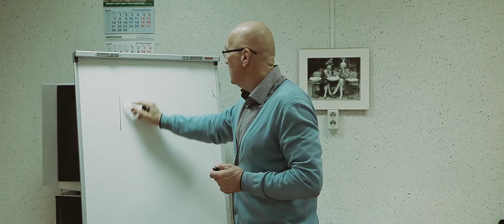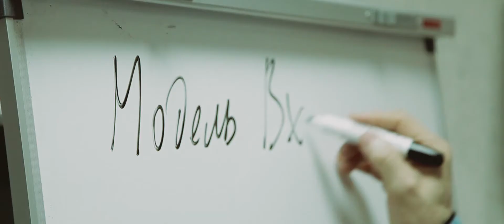CrossFit Red Shell. Люди Crossfit. (выпуск 1) Александр Чернов 55 лет.